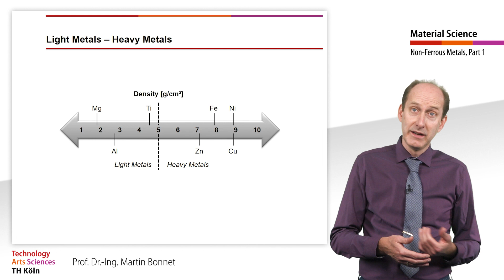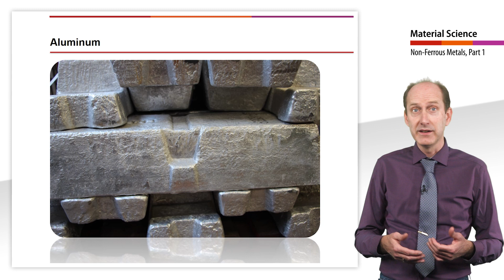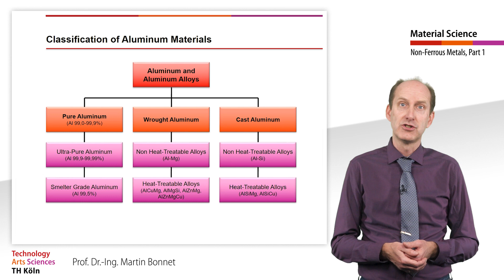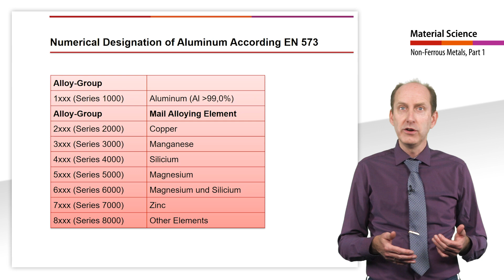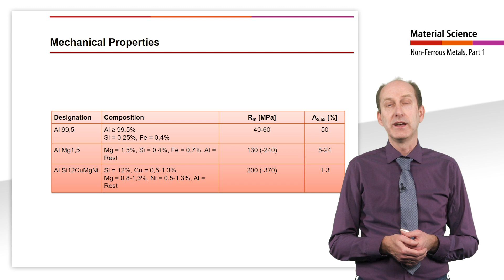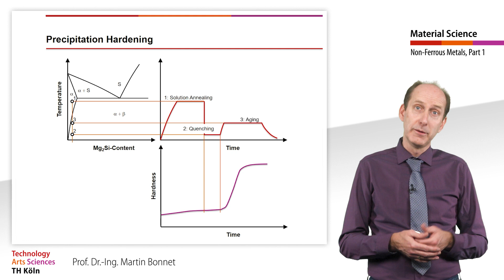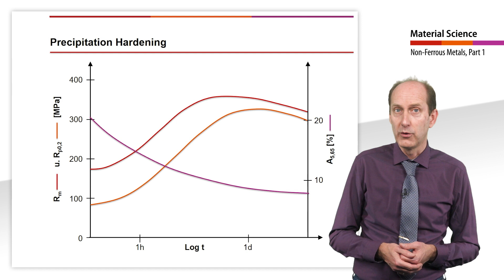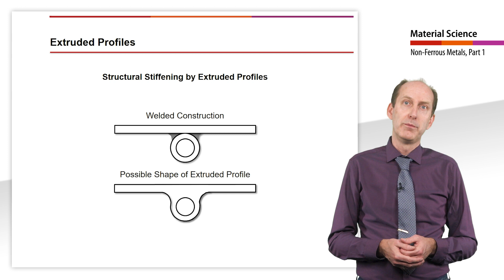Material Science, Non Ferrous Metals Part 1: Aluminum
Learning objectives:
- You differentiate between light and heavy metals.
- You are able to name and describe the properties, corrosion resistance, classes, types of designation and precipitation hardening of aluminum.

00:00 – Introduction
00:26 – Light metals – heavy metals
01:27 – Aluminum
02:19 – Classification of aluminum materials
04:38 – Designation systems of aluminum
05:08 – Chemical designation system for non-ferrous metals
05:49 – Numerical designation of aluminum according EN 573
07:07 – Mechanical properties
08:14 – Precipitation hardening
11:07 – Casting alloys
12:08 – Extruded profiles